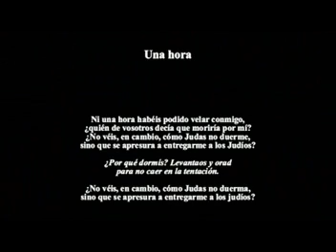Coro UBI SUNT? (Merida) - Una hora (T.L. Victoria)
El Coro de Cámara "UBI SUNT?" de la Hermandad del Stmo. Cristo del Calvario interpreta el Responsorio de Tinieblas "Una hora" de Tomás Luis de Victoria.